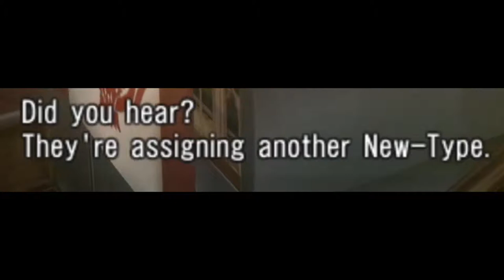God Eater Burst part.6 || ADA CEWE BARU, SIAPAKAH DIA!?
Hello, guys!
Kembali lagi dengan serial video game God Eater Burst!
Kali kita kedatangan god eater cewe baru nih guys, siapakah dia? Lansung aja tonton ya guyss..